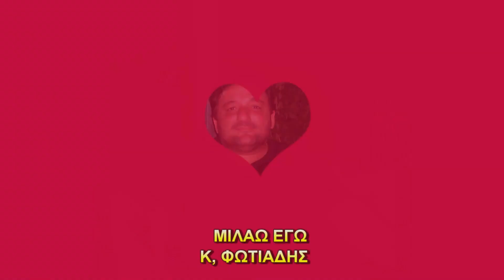ΜΙΛΑΩ ΕΓΩ ΚΛΑΥΔΙΟΣ ΦΩΤΙΑΔΗΣ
ΜΙΛΑΩ ΕΓΩ
Στίχοι:  Διονύσης Τσακνής
Μουσική:  Διονύσης Τσακνής
1. Νίκος Κουρκούλης
Mουσικη Διασκευη Π.Φωτιαδης

Δώσ’ μου απόψε, μια ρουφηξιά,
Ένα τσιγάρο να το πιω απ τα κομμένα.
Ρίξε για μένα μια ζεϊμπεκιά,
Θέλω ν’ ακούσω να μου λες τα ξεχασμένα

Και μην μου πεις πως δεν μπορείς
Όλα τα γούστα να μου κάνεις
Και μη μου πεις
Πως υποφέρεις και πονάς όπως εγώ

Δε θα κρυφτείς,
Κι άμα το έβαλες σκοπό να με τρελάνεις
Μιλάω εγώ και ας μου πεις μετά
Πως φταίει το πιοτό

Μη φοβηθείς,
Μάθε να παίζεις, να κερδίζεις και να χάνεις
Σε δύο λέξεις, δε χωράει
Να σου πω πως σ’ αγαπώ